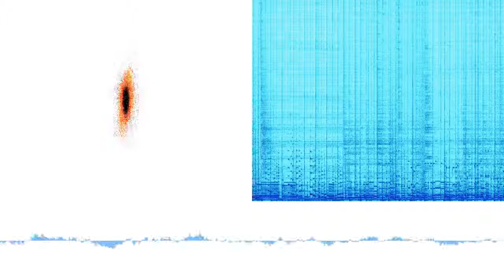Jolly Good Fellow